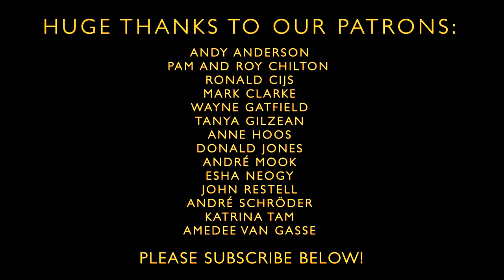Hanged Woman - Folk from the Boat - Episode 146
This week I've written a new song! Hanged Woman for voice, cello and frame drum is based on ideas about suffering to gain wisdom. Lyrics below.

Water flow under me
Cold mirror take my grief
But leave me some

Hanging from this tree
Nine days and nine nights
Seeking wisdom

Looking through a lens
At a place that formed just before shame

I will go through hell for you
But know I won’t come back the same
Come back the same

Make a wound with this spear
Clear emotion flows from me
It forms a pool

Come and drink from this storm
I cannot hold it in
Within this fool

Gazing through a lens
At a place that formed just before blame

But know I won’t come back quite tame
Come back quite tame

Let it go, make some space
And see what enters in
Hold a stake

Every path takes a toll (skål!)
And this one’s on the edge
Of what I can take

Look through my own eye
At a world that just turned upside down

I’ll bring all this back for you
But bring me back before I drown
Before I drown